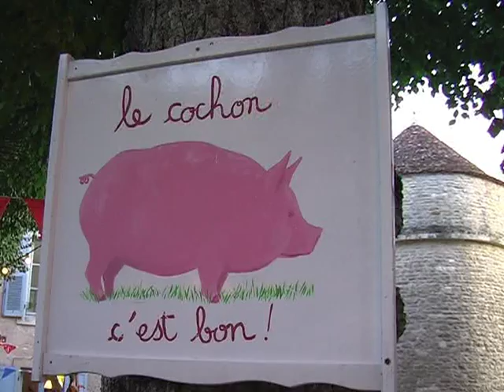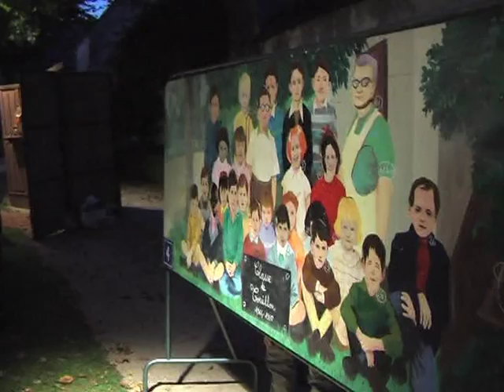Spectacle réjouissant organisé autour d'une kermesse décalée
Un spectacle à la Deschiens proposé par la compagnie O.P.U.S. (Office de Phabricants d'Univers Singuliers) dans le cadre du festival de spectacles en jardins, le 29 août 2009 à Barbirey-sur-Ouche en Côte d'Or.